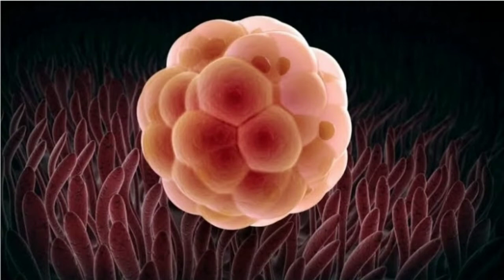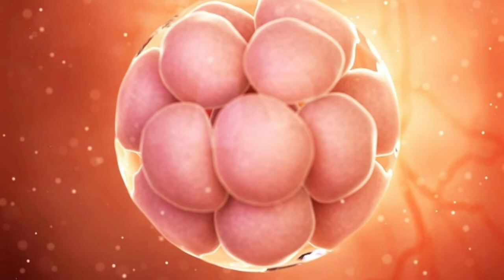2 Week pregnancy malayalam